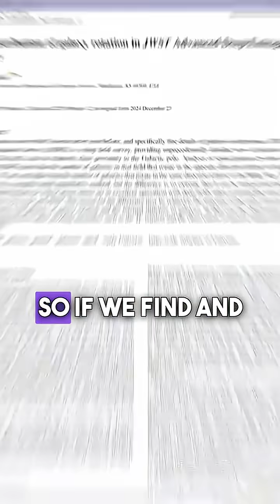Mysteries of the universe's rotation!? 🤯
Mysteries of our Universe.